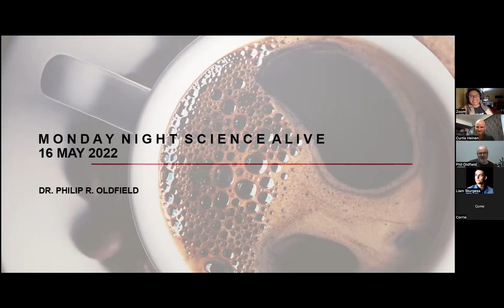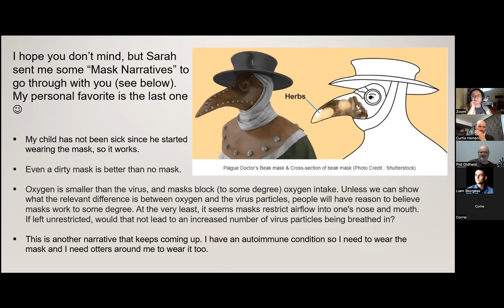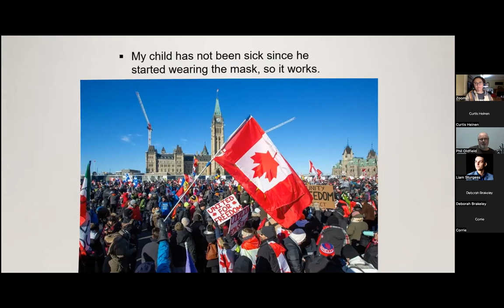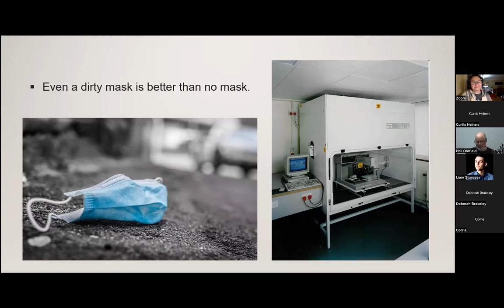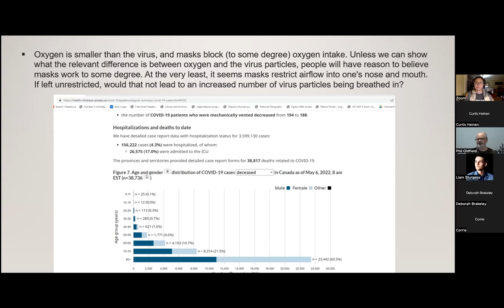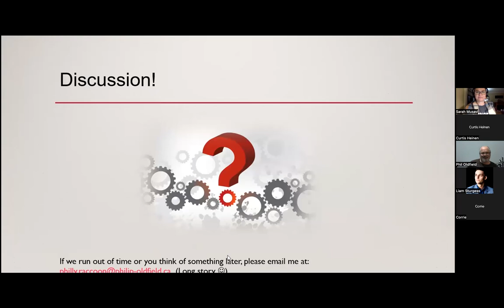How Do Masks Protect Oxygen Airflow?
Let's understand how are we protecting ourselves wearing these masks and maintain our health by doing it correctly because currently there are no standards for what masks to wear and no training on what makes it effective. People are wearung dirty masks. Is that not spreading the disease more? Would you wear a dirty underwear and imagine its protecting you and others somehow?